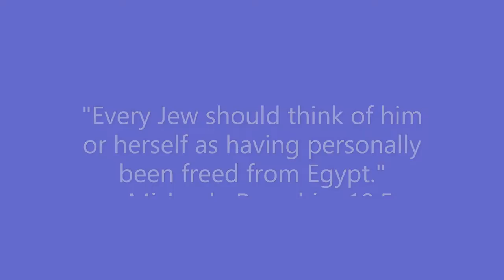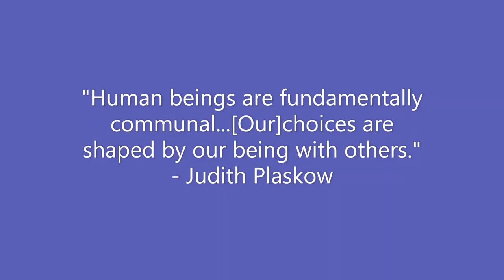CBT Holiday Video 1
Passover art greeting by CBT